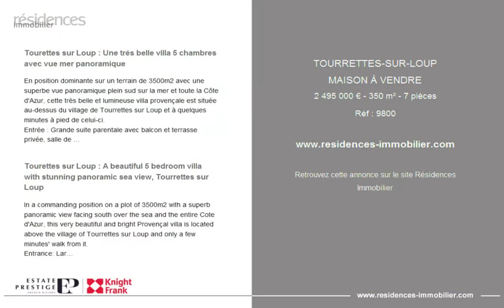TOURRETTES-SUR-LOUP - MAISON À VENDRE - 2 495 000 € - 350 m² - 7 pièces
Référence : 9800

Tourettes sur Loup : Une trés belle villa 5 chambres avec vue mer panoramique

En position dominante sur un terrain de 3500m2 avec une superbe vue panoramique plein sud sur la mer et toute la Côte d'Azur, cette très belle et lumineuse villa provençale est située au-dessus du village de Tourrettes sur Loup et à quelques minutes à pied de celui-ci.
Entrée : Grande suite parentale avec balcon et terrasse privée, salle de bains en suite avec baignoire, douche séparée, deux lavabos, WC, dressing. 2 autres chambres doubles, chacune avec salle de douche attenante ; Le grand escalier offre de magnifiques vues à travers des fenêtres double hauteur, menant au rez-de-jardin.
Rez-de-jardin : Spacieux espace de réception comprenant salon avec cheminée, cuisine ouverte, salle à manger, salon TV, chambres doubles 4 et 5 partageant une salle de bains. De grandes baies vitrées donnent sur la terrasse ombragée, la cuisine d'été, jardin et terrasse panoramique, et 3 caves.
Extérieur : Très beau terrain paysager avec de nombreuses plantes méditerranéennes, piscine chauffée avec sol carrelé et volet couvrant, un terrain de boules, et parking pour plusieurs véhicules.

Tourettes sur Loup : A beautiful 5 bedroom villa with stunning panoramic sea view, Tourrettes sur Loup

In a commanding position on a plot of 3500m2 with a superb panoramic view facing south over the sea and the entire Cote d'Azur, this very beautiful and bright Provençal villa is located above the village of Tourrettes sur Loup and only a few minutes' walk from it.
Entrance: Large parental suite with balcony and private terrace, en-suite bathroom with bathtub, separate shower, two sinks, WC, dressing room. 2 further double bedrooms, each with en-suite shower room; The grand staircase offers magnificent views through double height windows, leading to the garden level.
Garden level: Spacious reception area comprising lounge with fireplace, open kitchen, dining room, TV lounge, double bedrooms 4 and 5 sharing a bathroom. Large bay windows overlooking the shaded terrace, the summer kitchen and dining area, and panoramic terrace, and 3 cellars.
Exterior: Beautiful landscaped grounds with numerous Mediterranean plants, heated swimming pool with tiled floor and shutter, a boules court, and parking for several vehicles.

Cette annonce vous est proposée par l'agence ESTATE PRESTIGE KNIGHT FRANK

|2951265|